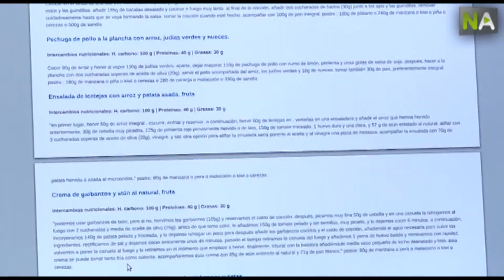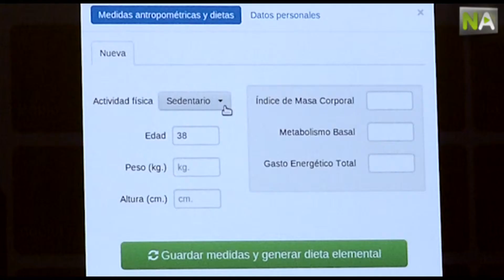NA Vitadieta: Website-Anwendung enwirft maßgeschneiderte Diät binnen Sekunden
Über die Online-Anwendung „Vitadieta“ können Ernährungsprofis jetzt binnen Sekunden den optimalen Ernährungs-oder Diätplan für ihre Patienten erstellen. „Hygea Gesundheit und Ernährung“, ein Unternehmen aus der Universität Granada, entwickelte dieses Programm.